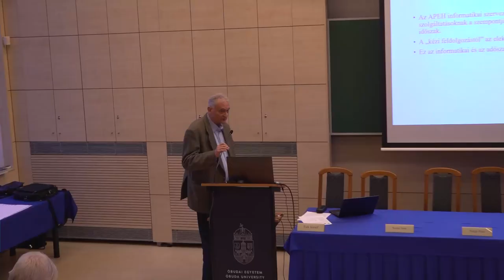Az APEH informatika története - hozzászólások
Hozzászólások a Neumann János Számítógép-tudományi Társaság Informatikatörténeti Fórum (NJSZT iTF) „Nagy Számítástechnikai Műhelyek” sorozatában „Az APEH informatika története” című rendezvényén, az Óbudai Egyetemen (ÓE). (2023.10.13.)
Résztvevők: Mizsányi Attila, Kiss Gábor, Henter Zsolt, Futó Iván